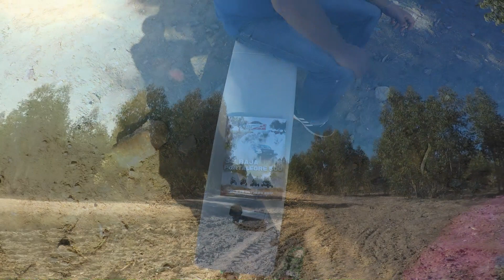BMW GS - CerBaja Portalegre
CerBaja Portalegre - Oct'17